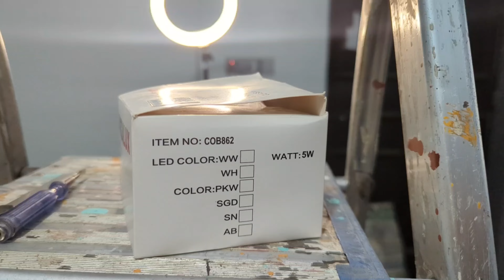Wall spotlight use at home.